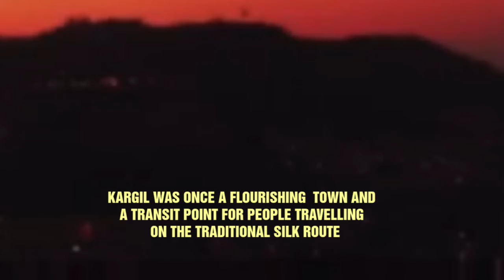Historic and Beautiful Kargil Ladakh|Old/ Down Bazar Kargil| Communal Harmony| Mosque & Gurduwara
A glimpse to historic Old Bazar Kargil.